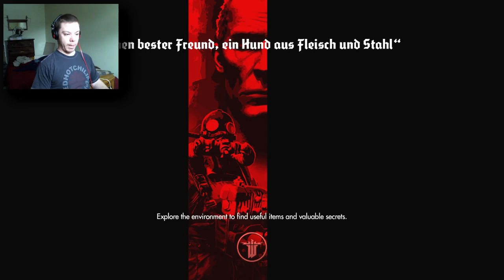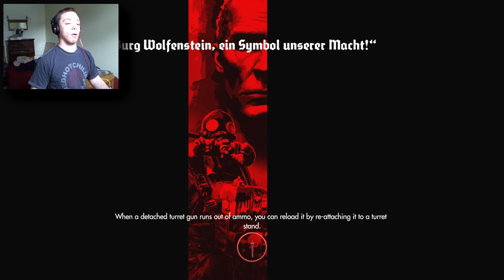Face Off With Jäger | LP Wolfenstein The Old Blood | Part 6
Also, please leave any thoughts, questions, or suggestions you may have for me in the comments section. Your comments are very important to me!

Tweet at me - @Kylicious1989